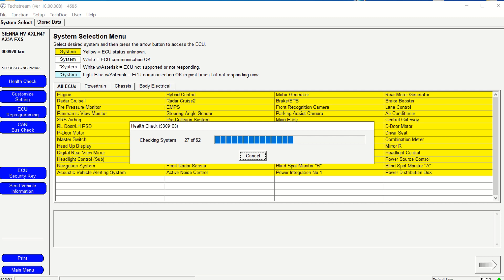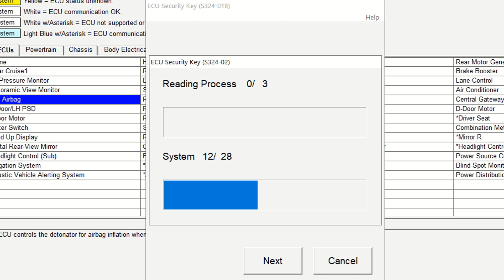ECU Security Key Write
After installing new SRS ECU Sienna HV, Grade: XSE, Dest: USA, 2022MY need to perform ECU Security Key Write.
Today, each vehicle has numerous computers that have to communicate with one another for the vehicle to operate as designed. At the center of that communication is the Electronic Control Unit, or ECU. During some repairs, you may need to flash reprogram or replace the ECU on the engine, which could be caused by an accident or ECU failure. Some replacement ECUs are merely “plug and play” when you install the new ECU, the vehicle is good to go. Others may require quire that the new ECU’s Security Key be written in order for the ECU to communicate on the vehicle’s network.
This is true on 2022 86, Corolla Cross, Tundra, HV; 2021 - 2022 Mirai, RAV4 Prime, SiennaHV, Tundra, VenzaHV; 2023 bZ4X...
Reference.